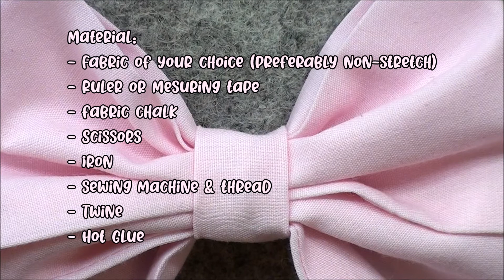DIY Fabric Bow Tutorial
Hello cosplayers/crafters/costume makers!
Today I'm gonna show you how to make some pretty bows out of fabric for your next creation/project! This technique is easily adaptable, allowing you to create bows of different sizes and colors that you can turn into cute accessories or embellishments!

Have fun with it! :D

I'm Darkarnival Butler and I've been cosplaying since 2011 ^^ I'm an international master cosplayer from Quebec City, Canada ^^

Amazon Wishlist